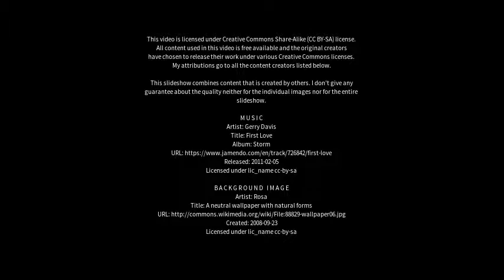Best places to visit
Best places to visit - Symbister (United Kingdom) Best places to visit - Slideshows from all over the world - City trips, nature pictures, etc.